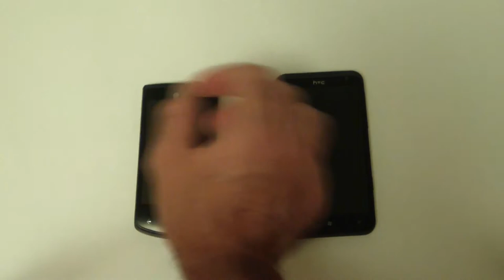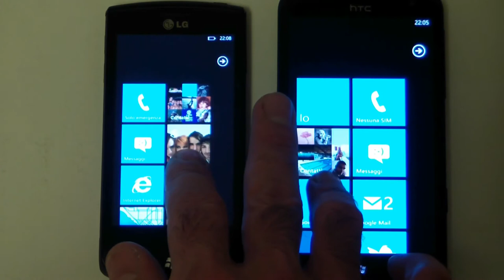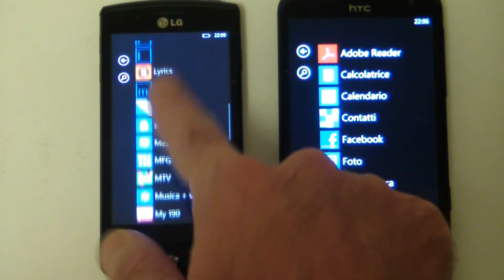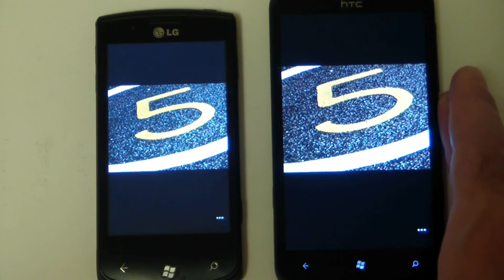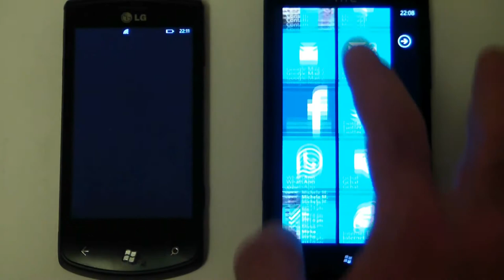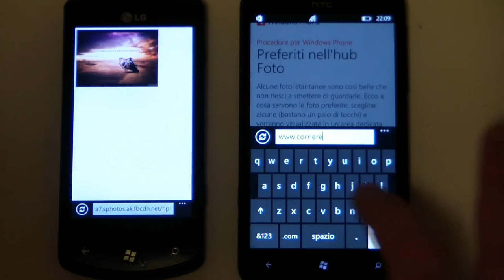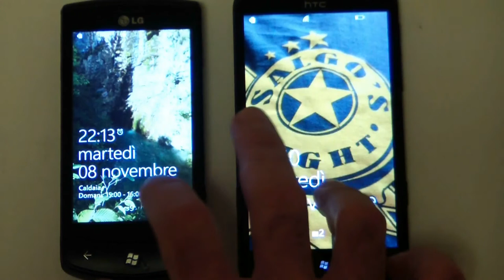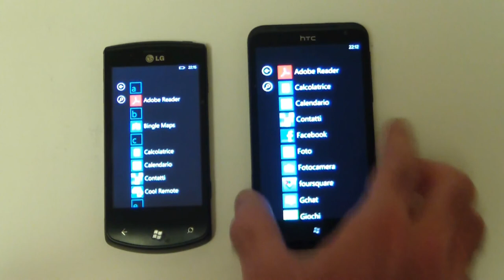[TECNOLOGYBLOG.IT] Video Confronto | HTC Titan e LG Optimus 7 by ilSalgo